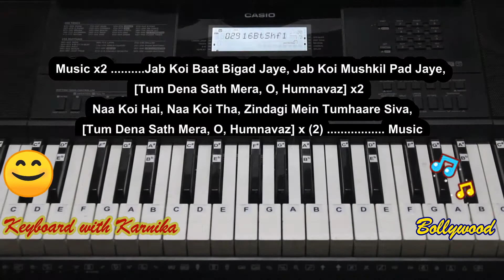JAB KOI BAAT BIGAD JAYE | JURM | PIANO | KEYBOARD | EASY | TUTORIAL | NOTES | BEGINNER | CHILDREN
Hi Friends!
The very popular and melodious song "Jab Koi Baat Bigad Jaye' from the 1990 Bollywood Movie 'Jurm'. Enjoy Watching and Learning.

I give due credit to the composer of the song and image/animation used in this video. The video has been prepared using a Cannon Camera, Casio Keyboard and edited using the Windows Movie Maker.

I'm a music lover & this channel is my spirited effort at presenting ‘Easy to Learn Keyboard/Piano Tutorials’. My channel will feature tutorials for beginners with sections for following genres:-

•Bollywood
•Golden Oldies
•Devotional
•Desh Bhakti
•Western
•Kids Special
•MashUps

My aim is to make music easy & fun to learn.

नमस्कार दोस्तों "Keyboard with Karnika" में आपका स्वागत है,   इस चैनल पर आप गानों को बहुत आसान तरीके से पियानो और हारमोनियम पर  सीख सकते है,  दोस्तों अगर आप भी संगीत प्रेमी है तो इस चैनल “Keyboard with Karnika” को सब्सक्राइब कर लाभ उठाइये I

About Me
I started learning Music from the age of nine when I was formally introduced to the Guitar which I learnt for 6 years from Delhi School of Music.

Playing the Guitar and later the Keyboard/Piano have been the greatest source of Joy for me. With the current pandemic this video and others that would follow are my small efforts in enjoying the life as it comes and trying to help others who would love to learn and play the Keyboard.

I've tried to make these videos easy to follow and learn from, especially for Kids and beginners. Do Join me in my musical journey, Let's Celebrate Music Together!